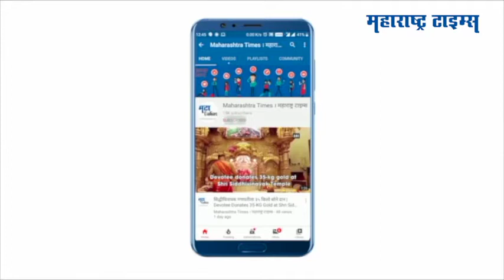Raj Thackeray | माझं इंजिन मीच बघतो; 'त्या' चर्चेवर राज ठाकरे यांचं जबरदस्त उत्तर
मनसे प्रमुख राज ठाकरे यांनी विविध मुद्द्यांवर आपले म्हणणे मांडले.
राज्य सरकारच्या लॉकडाउनच्या काळातील कारभारावर राज यांनी टीका केली.
ओबीसी, मराठा आरक्षणाबाबतही राज ठाकरेंनी भाष्य केलं.
सगळ्यांनाच आरक्षण मान्य असेल तर मग अडलंय कुठे, असा सवाल त्यांनी केला.
राज्यातील जनतेनं या सगळ्यांना एकाच व्यासपीठावर आणून विचारणा करावी, असेही ते म्हणाले.
नवी मुंबई विमानतळ नामकरणाच्या मुद्द्यावर पुन्हा त्यांनी भाष्य केलं.
विमानतळाला छत्रपती शिवरायांशिवाय दुसरं नाव दिलं जाऊ शकत नाही, असा पुनरुच्चार त्यांनी केला.
खडसेंच्या ईडी चौकशीवर बोलताना त्यांनी मिश्किल टिप्पणी केली.
ईडी लावली तर सीडी लावेन, मग आता खडसेंच्या त्या सीडीची वाट बघतोय, असे ते म्हणाले.
सध्या माझं इंजिन मीच बघतोय, असंही राज ठाकरे म्हणाले.
पंतप्रधान बदलण्याच्या चर्चेवर विचारलेल्या प्रश्नाला उत्तर देताना त्यांनी ही टिप्पणी केली.